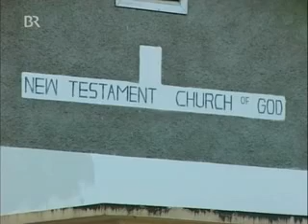Jamaika 2/3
Jamaika_Part. 2/3 Reportage